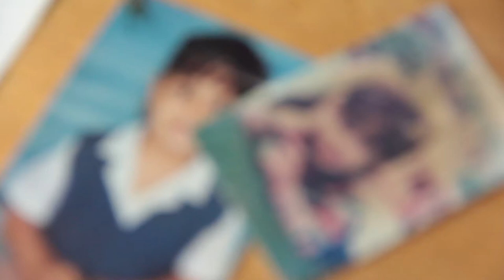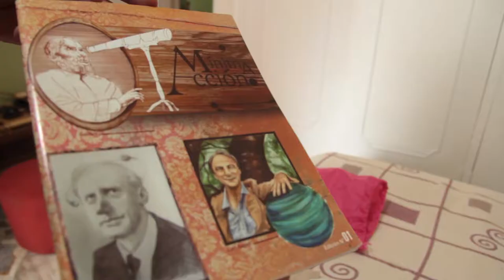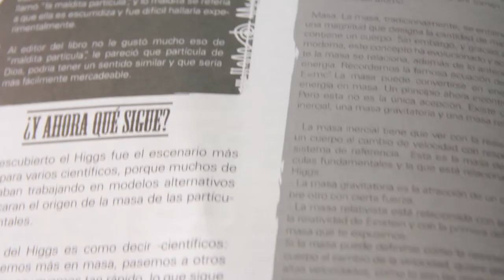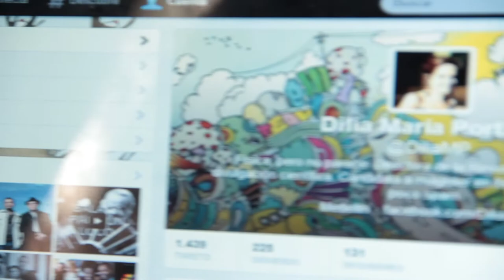Dilia, Mujer Talento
Jóvenes con talentos hay muchos y nosotros quisimos resaltar a una chica que a sus 24 años nos sorprendió por todo lo que ha logrado, por todos los proyectos que tiene y hasta por su carrera artística.

Ella se llama Dilia y nos dejó entrar a su casa para conocer todo eso que la ha hecho merecedora de un premio y sobre todo, merecedora del respeto de muchas personas que ven en ella, un ejemplo a seguir.